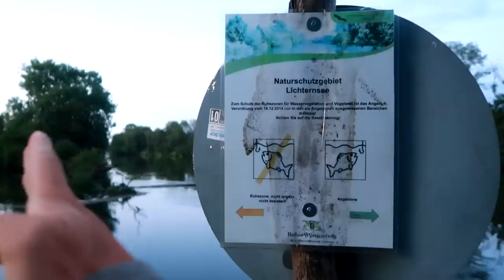Darbas iš baidarės | Amazonės vakaras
Prisidėti kelionei gali:
►Kanalo narystė
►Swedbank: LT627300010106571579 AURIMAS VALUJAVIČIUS